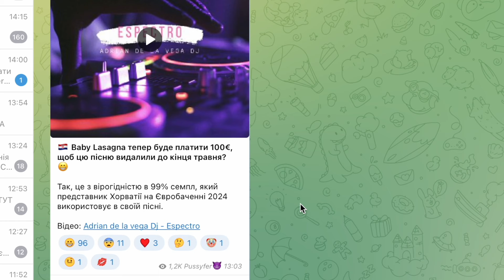РЕАКЦІЯ Baby Lasagna - Rim Tim Tagi Dim (ПЛАГІАТ? Хорватія Євробачення 2024)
Baby Lasagna - Rim Tim Tagi Dim | Croatia 🇭🇷 | National Final Performance | Eurovision 2024

ПРОПОНУЮ СВІЙ КУРС ПО МОБІЛЬНОМУ МОНТАЖУ!
Ціна 599 грн.
більш детальніше в мене інстаграмі в хайлатс.
Також там є багато відгуків.

Щоб замовити Курс по мобільному монтажу - потрібно внести суму на сайт
та написати свій нікнейм в телеграмі.
Або напиши мені в дірект в інстаграм або на пошту
Доступ до цікавих відео-уроків отримати можна відразу або замовити як подарунок своїй близькій людині.

Якщо ви хочете підтримати мене як автора (так як монетизація відсутня на каналі)
ви можете задонатити мені: